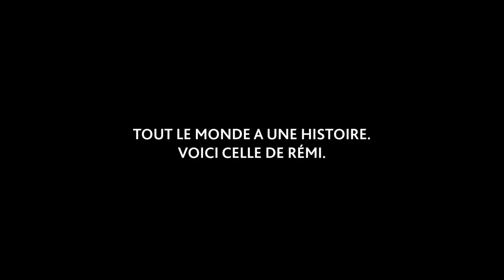L'histoire de Rémi Bouchard | Mon Histoire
MON HISTOIRE | « Je me rappelle bien de ma première victoire professionnelle, c'était à ma première participation à un tournoi du circuit professionnel asiatique. Mais ses victoires n'ont rien de comparable à celles où mes enfants étaient présents. Ce sont celles-là qui demeureront à jamais gravées dans ma mémoire. »

Golf Québec rend hommage à Rémi Bouchard, l'un des grands golfeurs québécois actuels, dans la toute dernière entrevue Mon Histoire de la saison estivale 2015.